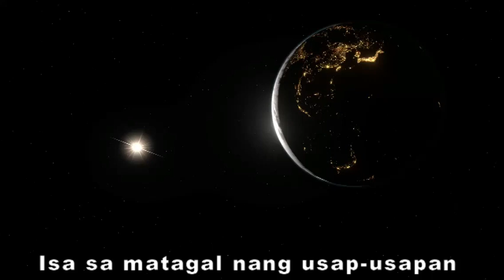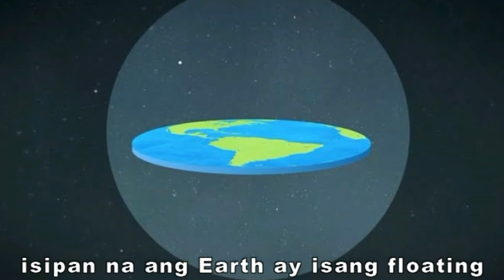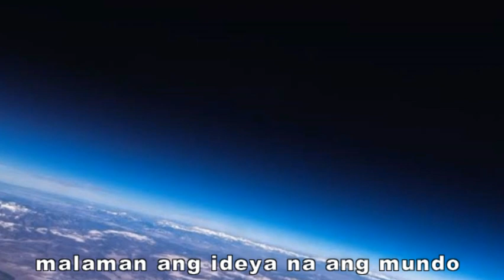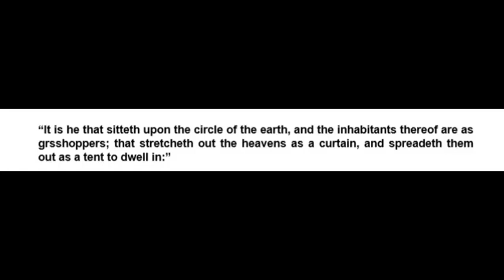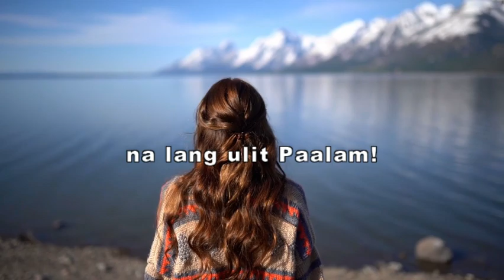Pinipeke ng NASA na bilog ang Earth ang totoo Flat daw talaga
Isa sa matagal nang usap-usapan ay ang patungkol sa ideya ng Flat Earth, ito ay yaong teorya na ang ating mundo daw ay nasa hugis flat, plane o disk.
Taliwas ito sa pinaniniwalaan ng karamihan sa atin na ang ating mundo ay nasa hugis bilog o sphere.
Kaya ating pag-aaralan ngayon kung saan nag-mula ang paniniwala sa Flat Earth, sasangguniin din natin ang ilang mga ebidensyang ginagamit ng mga taong naniniwala dito upang ito ay patotohanan.

MGA EBIDENSYA MULA SA UNANG PANAHON

Ang Imago Mundi ay ang pinaniniwalaan na pinaka-matandang mapa ng ating mundo na mula sa sinaunang Babylonia.
Sa pamamagitan nito, nagbigay ng pakahulugan ang sinaunang mamamayan ng Egypt at Mesopotamia na ang ating mundo ay isang disk na naka-lutang sa karagatan batay sa nakaukit na imahe dito.

Pagdating naman sa Pyramid Texts at Coffin Texts na parehong nag-mula pa sa ancient Egypt ay may makikita din na imahe sa mga ito na nagsasabi at sumasang-ayon na ang mundo natin ay isang “dry lands” na pinaliligiran ng katubigan.

Maging ang mga Israelita noon mga kaibigan, sumagi din sa kanilang isipan na ang Earth ay isang floating disk na nasa ibaba ng katubigan, at may isang arko sa ibabaw nito na naghihiwalay sa langit at sa ating planeta.

PHILOSOPHERS WHO BELIEVED THAT THE WORLD WAS FLAT

Kilala ang mga philosophers bilang mga taong nag-ambag ng malaki at malawak na ideya sa iba’t ibang aspeto dito sa ating mundo, gaya halimbawa sa politika, sa relihiyon at paniniwala, maging sa pamumuhay ng mga tao at napaka-rami pang iba.

Ilan sa mga kilalang philosophers ay nagkaroon din ng paniniwala patungkol sa paksa na ating tinatalakay ngayon.
Ang isa jan ay si Thales, na nabuhay pa noong 623 B.C. na kinikilala ngayon bilang Greek mathematician, astronomer at pre-Socratic philosopher. Mayroong paniniwala si Thales na ang Earth ay parang isang troso na palutang-lutang sa ibabaw ng katubigan. Sang-ayon ito sa naunang interpretasyon kanina ng mga mamamayan ng ancient Egypt at Mesopotamia.
Si Anaximander naman na nabuhay pa noong 610 B.C. na isang Greek philosopher ay naniniwala naman na ang Earth ay isang FLAT SHORT CYLINDER .
At ganon din ang paniniwala ni Anaximenes ng Miletus na ang Earth ay isang flat na pumapaibabaw sa hangin.